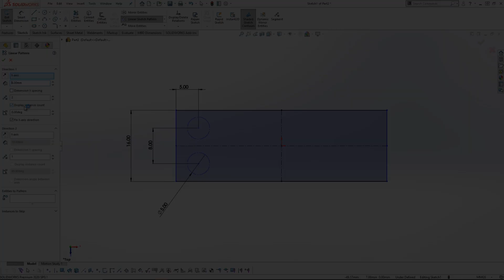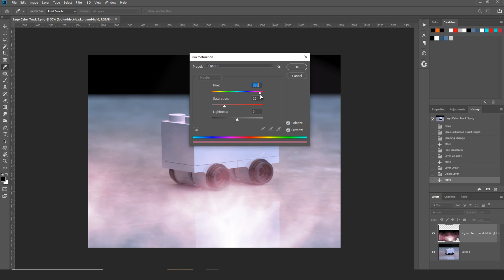LEGO Cybertruck Recreation - Lunchtime Doodles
Jesse got bored over pre-holiday lunch and doodled up a rendering inspired by LEGO's hilarious rendition of the Tesla Cybertruck launch image! What do you doodle up for practice?

Late in the afternoon on Friday, Jesse put up a time-lapse video of him recreating the LEGO Cybertruck image that was posted last week on Twitter. It picked up a few views over the weekend, so we figured we would sit down with him for a moment and ask a few questions.

Link to read my blog on how I created the LEGO Cybertruck